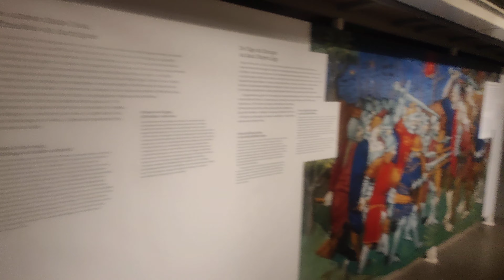Найдено в Сене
В крипте, которая находится под площадью перед Нотр-Дам открылась выставка «В Сене. Находки с доисторических времен до наших дней». Чего только не сохранила для нас самая известная река Франции